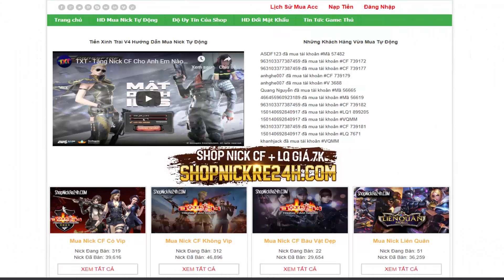CFVN - DRAGUNOV Khẩu Súng GP Nhanh và Mạnh Nhất Đột Kích Việt Nam | Hồ Điệp Tiên Tử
Link : SHOPNICKRE24H.COM